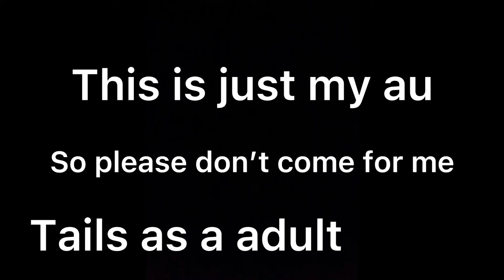Taills as a ￼Adult my au